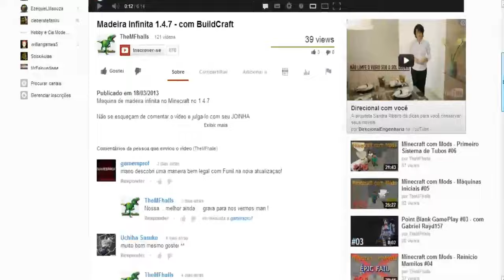Ark Survival Evolved #014 - Tammando Doedicurus !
▬▬▬▬▬▬▬▬▬▬▬ஜ۩۞۩ஜ▬▬▬▬▬▬▬▬▬▬▬▬▬
▓▓▓▒▒▒░░░ LEIA A DESCRIÇÃO DO VÍDEO ░░░▒▒▒▓▓▓
▬▬▬▬▬▬▬▬▬▬▬ஜ۩۞۩ஜ▬▬▬▬▬▬▬▬▬▬▬▬▬

Não se esqueçam de comentar o vídeo e julga-lo com seu JOINHA e FAVORITO.